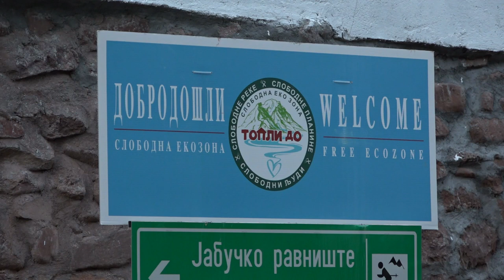FESTIVALI VODOPADA I SLOBODNIH REKA I PLANINA U TOPLOM DOLU